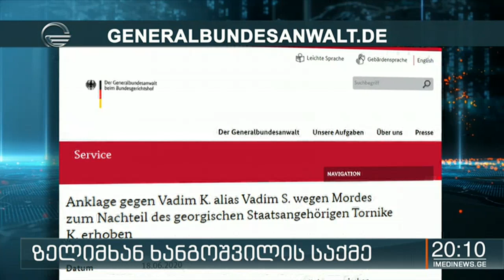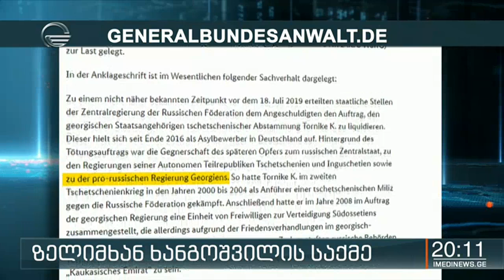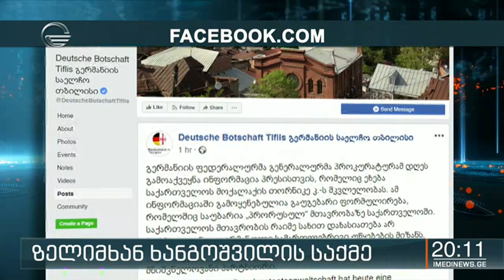ზელიმხან ხანგოშვილის მკვლელობაში ეჭვმიტანილს გერმანიამ ბრალი წაუყენა